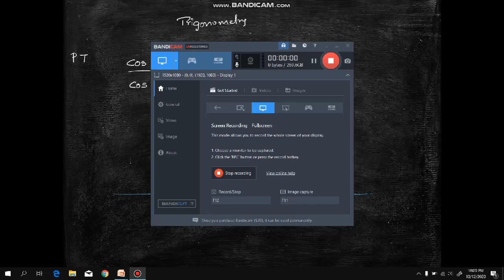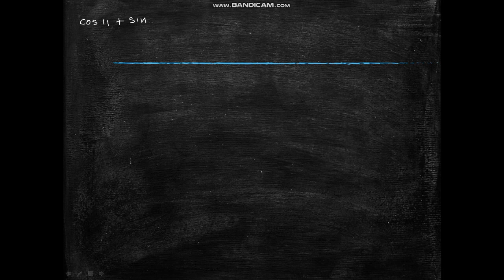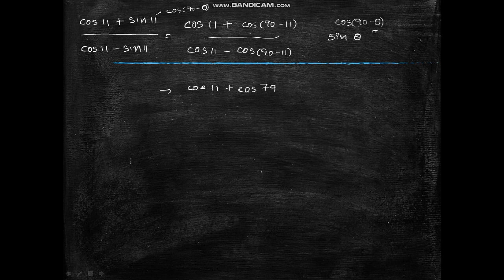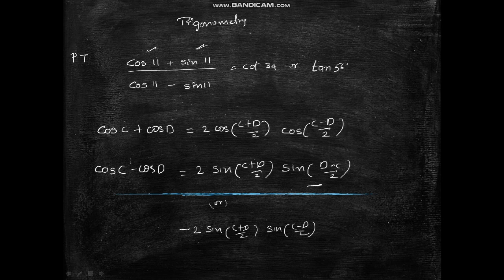DIPLOMA / INTER IMP QUESTION || TRIGONOMETRIC EQUATION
TRIGONOMETRIC EQUATION and TRIGONOMETRIC TRANSFORMATIONS